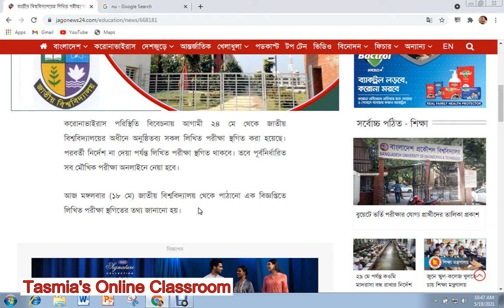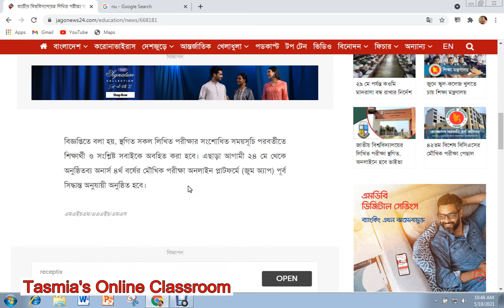জাতীয় বিশ্ববিদ্যালয়ের সকল লিখিত পরীক্ষা স্থগিত